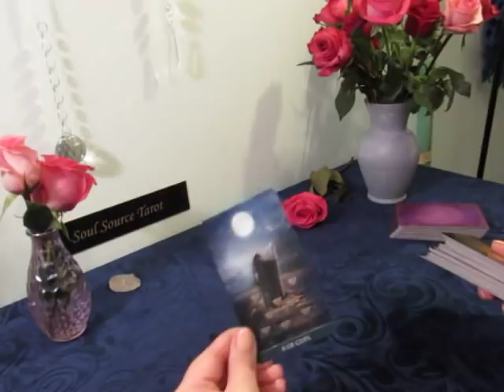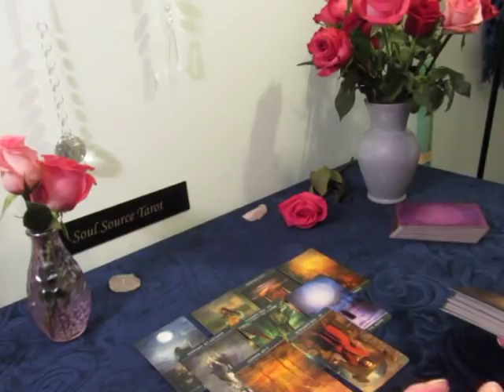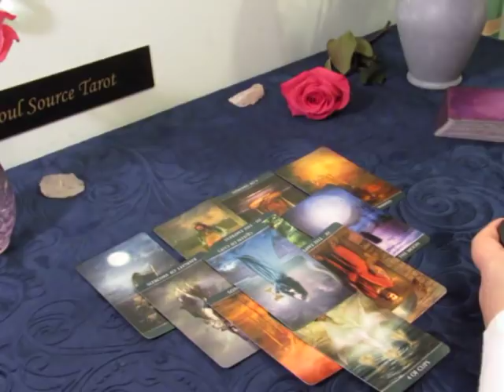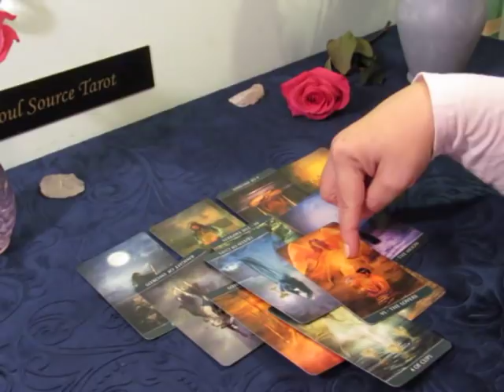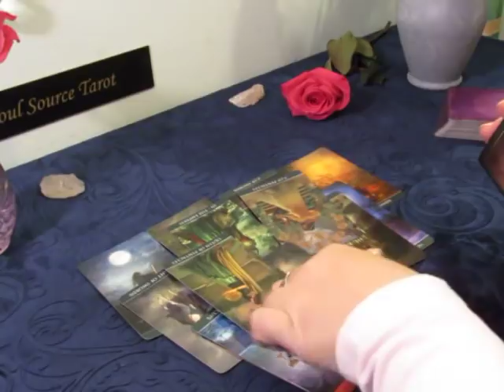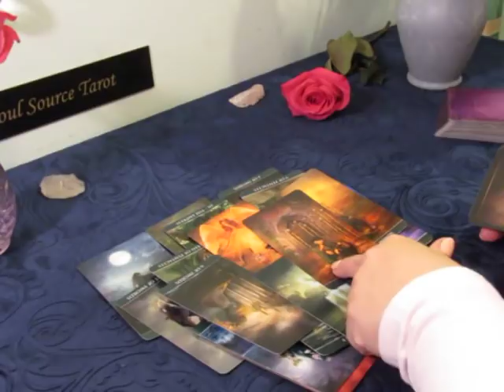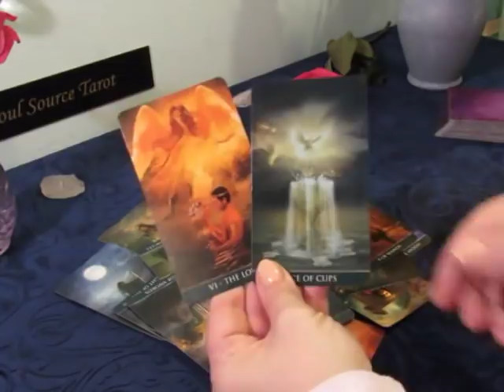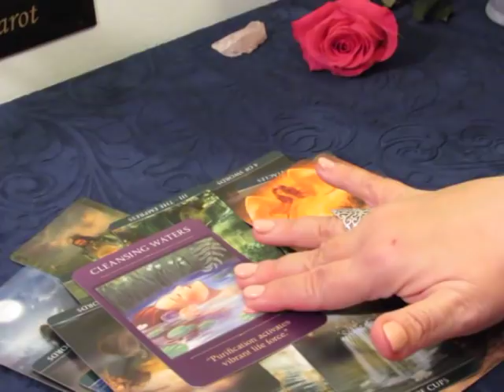~Aquarius February 2019~Choose The New Love~Aquarius February Tarot Reading